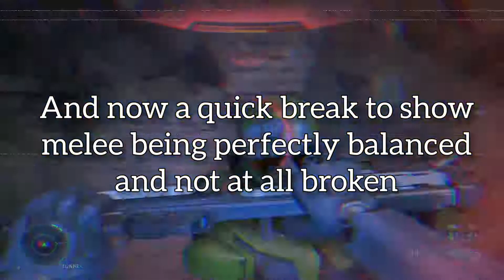More of Lumu being the best AI in Halo Infinite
Lumu is superior